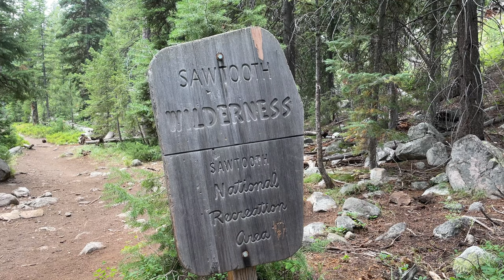Sawtooth Mountains backpacking: Sawtooth Wilderness Loop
Sawtooth Mountains backpacking: Five days backpacking trip from the Tin Cup Trailhead, Pettit Lake: Pettit Lake, Farley Lake, Edith Lake, Imogene Lake, Sand Mountain Pass, Edna Lake, Vernon Lake, Ardeth Lake, Ten Lake Basin trail, South Fork Payette River trail, Virginia Lake, Hidden Lake, Toxaway Lake, Snowyside Pass, Twin Lakes, Alice Lake.
54.4 mi, 9,629 ft elevation gain.

Sawtooth Mountains - Sawtooth Wilderness -Sawtooth National Forest. Stanley, Idaho.

14-18 August 2022.

Itinerary:

Day 1: Tin Cup Trailhead - Pettit Lake, Yellowbelly trail to Farley Lake. Camp at Farley Lake 6.6 mi 1,350 ft elevation gain.

Day 2: Farley Lake, Yellowbelly trail and Edith Lake trail to Edith Lake; Edith Lake trail and Alice Lake Redfish Lake trail to Imogene Lake. Camp at Imogene Lake. Hike around Imogene Lake. Approx. 10 mi, 2,000 ft elevation gain.

Day 3: Imogene Lake Alice Lake Redfish Lake trail to Sand Mountain Pass, South Fork Payette River Trail to Edna Lake,  camp at Edna lake. Ardeth lake Trail to Vernon Lake and Ardeth Lake; Ten Lake Basin trail to South Fork Payette River trail to Virginia Lake and Edna Lake. Approx. 15 mi, 2,900 ft elevation gain.

Day 4: Edna Lake, South Fork Payette River Trail to Virginia Lake, Mount Cramer Trail to Hidden Lake, return to Edna Lake. Edna Lake, South Fork Payette River Trail to Sand Mountain Pass, Alice Lake Redfish Lake trail to Toxaway Lake, Snowyside Pass and Twin Lakes. Camp at Twin Lakes. Approx. 15 mi, 3,500 ft elevation gain.

Day 5: Twin lakes, Pettit Creek Trail to Alice Lake, Pettit Creek Trail to Tin Cup Trailhead - Pettit Lake. Approx 8.5 mi, no elevation gain.

Hike Notes:
The Sawtooth are a joy to hike in the Summer. The trails are great and the mountains and the many lakes offer magnificent scenery. We hiked the Sawtooth for the first time in 2020. Since then I wanted to go back for more backpacking. The route of this trip did not follow an established "classic" itinerary of the Sawtooths; it was more of a personal choice to hike to specific lakes and areas I wanted to visit since our previous trip. I wanted to camp at Imogene Lake, Edna lake and Twin Lakes: they were all as beautiful as I expected them to be. My original plan was to also day hike to the Cramer Lakes but because I reached Pettit Lake at about 2 pm on the first day I had to make some adjustments.
I truly enjoyed my time in the Sawtooth. I know I will be back for more backpacking in both the Sawtooth and the nearby White Cloud mountains.